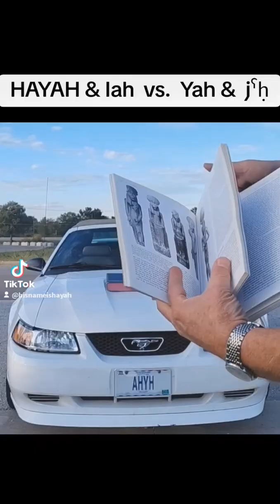HAYAH & IAH vs. Yah & jˁḥ . . . God Is Not The Author of Confusion !!!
Why The New Spelling of HAYAH ???

The answer to the question is in The British Museum.

Napoleon Bonaparte conquered Egypt in the 1700's.

During the time the French controlled the land, they found The Rosetta Stone.

The Stone was written in Egyptian Hieroglyphics, Demotic or Common Egyptian and Greek.

When the British took control of Egypt The Stone was removed to The British Museum in London.

Two men were instrumental in deciphering The Stone; Thomas Young and Jean-François Champollion.

Through comparing the three languages, they were able to determine the sounds of the hieroglyphs of the ancient Egyptians.

The pronunciation of the words were available for the first time in history.

The Egyptians believed in a diety, whom they called . . . " jˁḥ ".

The word you see above is written with Egyptian letters.

The sound of this word begins with the "y" sound that begins the English word "yellow".

This "y" sound is followed by the "ah" sound that begins the English word which describes the sound of a sneeze,  . . . "ahchoo".

Together they are a single syllable pronunciation most easily recognized today as . . . "yah".

This is what The Rosetta Stone revealed when the sounds of the hieroglyphs were finally understood.

The sad part of this is that The British Museum chose to spell this dieties name in English as . . .

"Iah"

Apparently the museum was unaware of their own linguistic history or they would have known, what was commonly known throughout Elizabethan England, that the diety whose name in the English Language is The Hebrew God of All Creation.

This is verified easily by looking in the 1560 Geneva Bible that was written in English by Englishmen who were in hiding in Geneva, Switzerland for fear of persecution.

His Name is clearly seen in that version in Psalm 68:4.

However, the precedent of first use was ignored and based upon that decision the simple three letter English spelling of The God of The Bible was given to an idol of Egypt.

The KJV Bible has His Name written in English in Psalm 68:4 as  . . . "Jah".

This is because King James incorporated Gian Giorgio Trissino's letter "J" in place of the English letter "I".

By the time the Museum made its decision the "I" in "Iah" had become "J" and was spelled "Jah".

They might well have thought, since the 1560 was a banned bible, they could use its spelling of "Iah" for the Egyptian idol.

There is, however, one massive error in this thought and ultimate decision.

"Iah" in the English language is used in over 170 biblical names and in none of them is it ever pronounced as  the single syllable sound of "yah".

In all those 170 names it is always a two syllable sound of "eye-yah".

Jeremiah Obadiah Hezekiah etc. etc.

The Museums English spelling isn't even the phonetic equivalent of the Egyptian pronunciation.

They got it wrong.

It's the goal of this ministry to restore His Name.

"Father, glorify thy name. Then came there a voice from heaven, saying, I have both glorified it, and will glorify it again.
"Father, glorify thy name. Then came there a voice from heaven, saying, I have both glorified it, and will glorify it again."  John 12:28

The Rosetta Stone shows how the spoken sounds of Egyptian hieroglyphs were never lost but were instead represented by new Egyptian letters.

The same is true in the English Bibles. We see that simple words that once carried an "e" in their spelling, no longer carry that letter yet the are spoken in exactly the same pronunciation.

"Saye" has become "Say"
"Olde" has become "Old"

There are many others as well.

I choose not to argue with the men who couldn't even stay true to the proper phonetics of the 170 names that contain "iah" within them.

Because Zephaniah 3:9 says that HAYAH will give to His People a Pure Language, it seems better to bring forth a new English spelling to represent the sound of His Name in the English Language.

Spell His Name however your earthly alphabet functions.

Just make certain that when reading His Name aloud, the characters of your earthly alphabet produce the equivalent sounds of His heavenly Name.

He Is Giving His People His Pure Language.

For the moment the greatest concern is the teaching of the proper pronunciation of His Name.

We will need to be able to praise Him as His One People in His One Language on the One Day in Zion.

When Christ rules and reigns in Jerusalem for a thousand years we will be given all we need to understand the specifics.

I bend my knee to His will in all things.

He will reveal what is yet unknown.

To the Glory of The Father of Christ.

Thank you for considering the needs of this ministry.